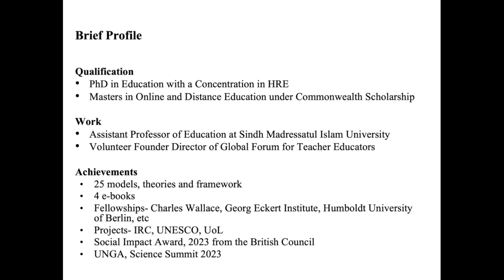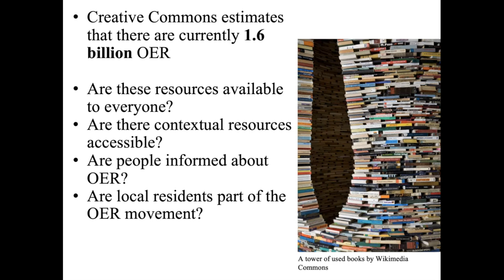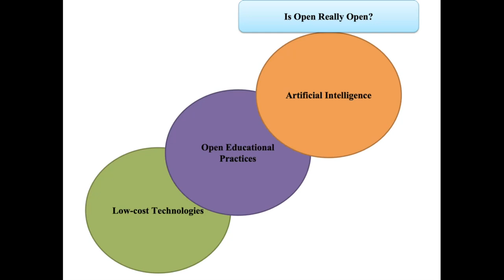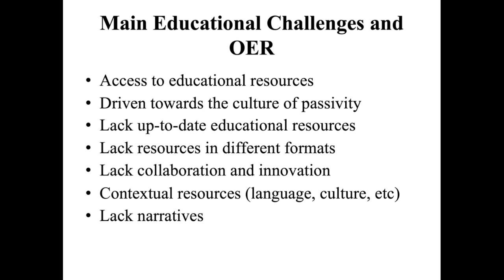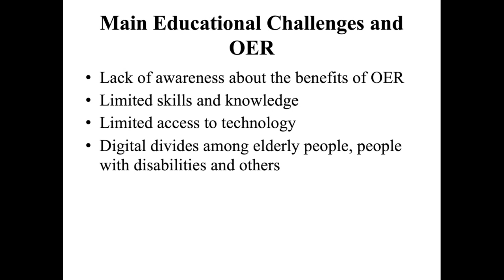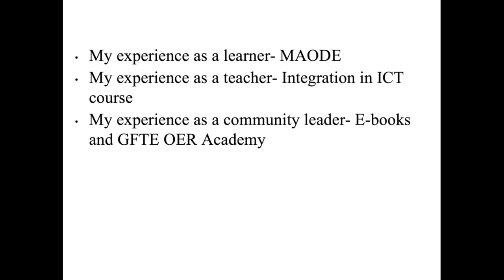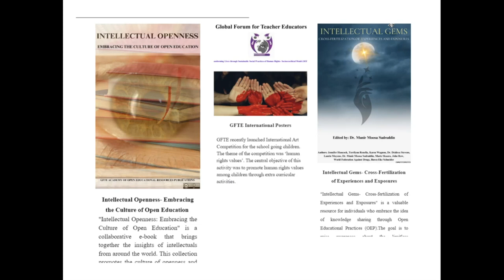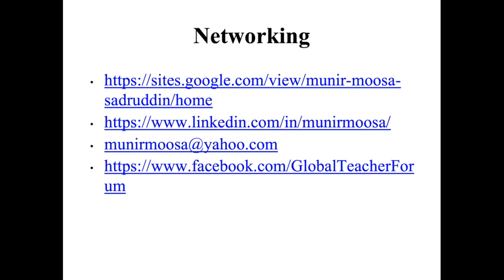Open Educational Resources- The Beacon of Inclusion and Intellectual Openness (Munir Moosa Sewani)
Dr. Munir Moosa Sewani (SMI, Pakistan) on Open Educational Resources- The Beacon of Inclusion and Intellectual Openness.

This CALRG session was held on Thursday 7 December 2023.

Read the session abstract and find out more on the CALRG blog

* permission to publish obtained from any non-OU staff appearing in this video *